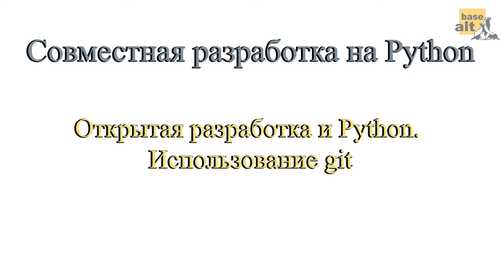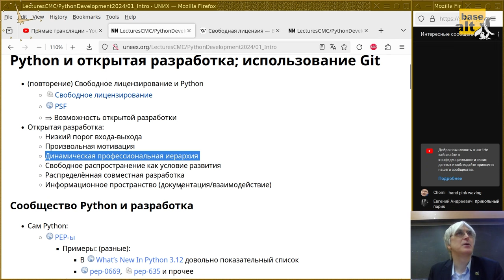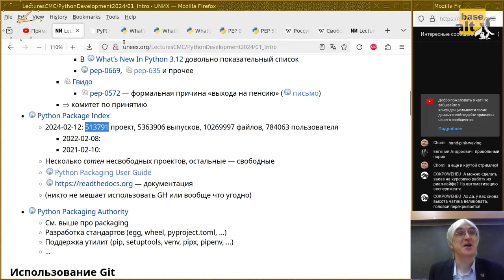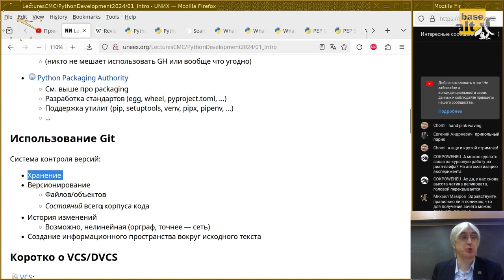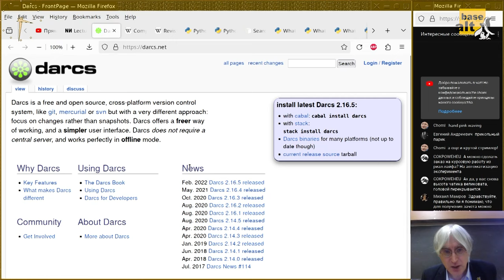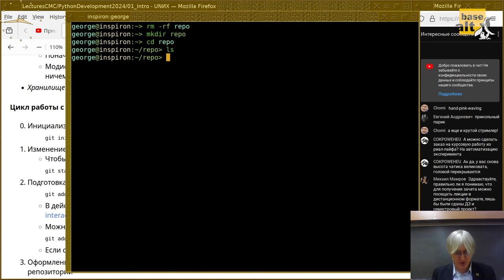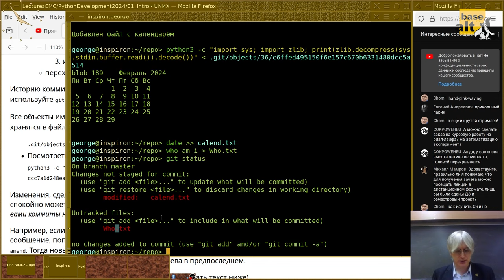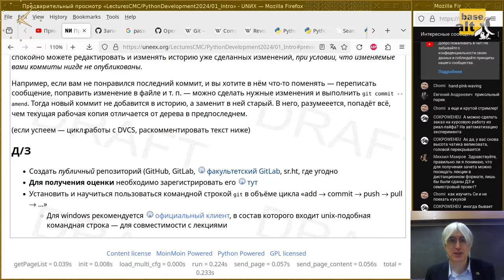01. Python и открытая разработка; использование Git